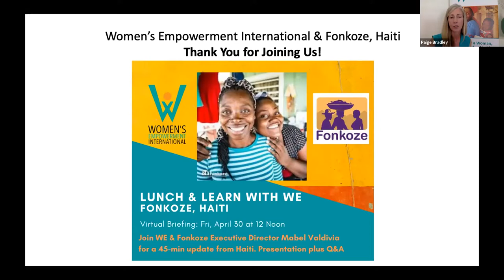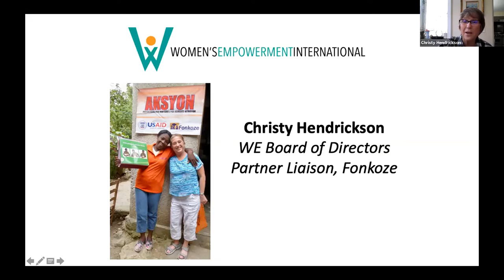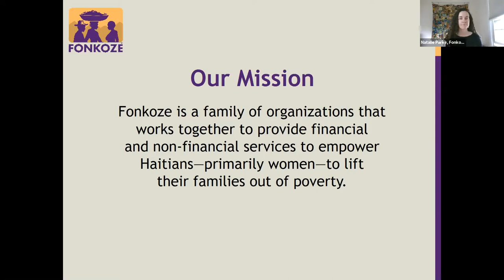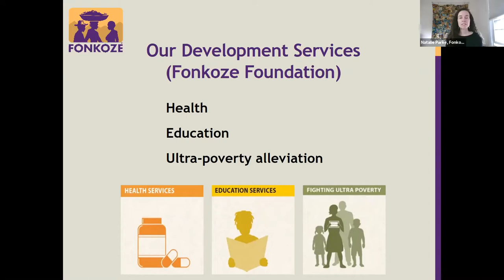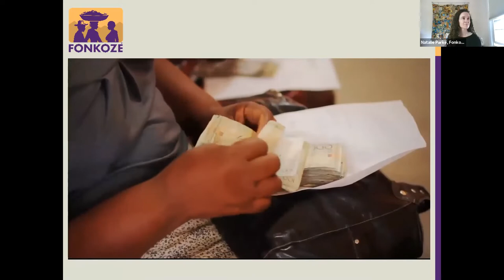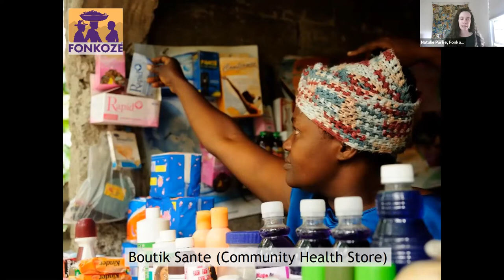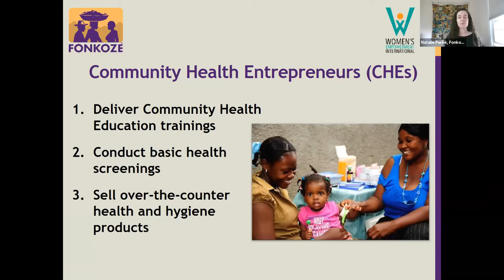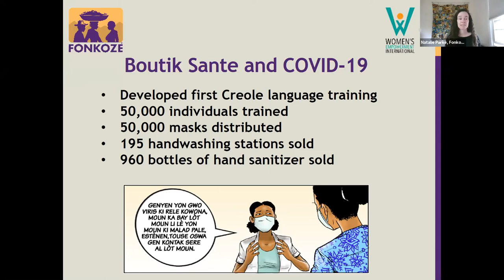April 2021 Fonkoze Program Update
Women’s Empowerment (WE) program partner, Fonkoze, shares updates on the Boutik Sante program that empowers women entrepreneurs who provide essential healthcare services across rural Haiti.   Discover how Haitian women have fared during the pandemic as they sustain these businesses, provide life-saving services, and care for their own families.